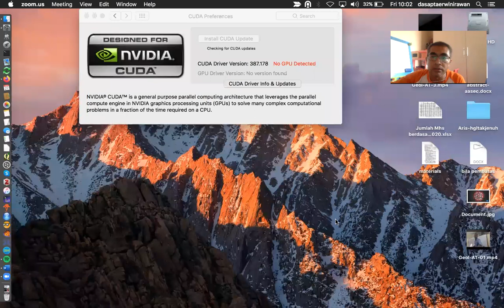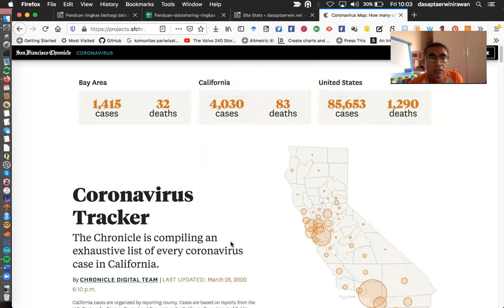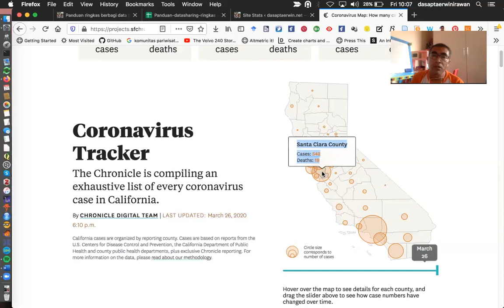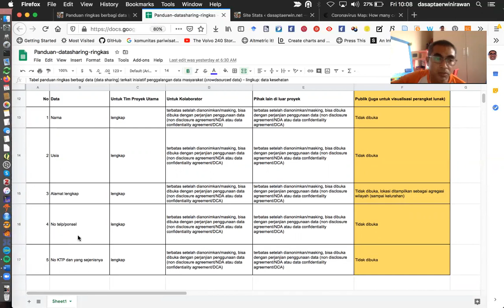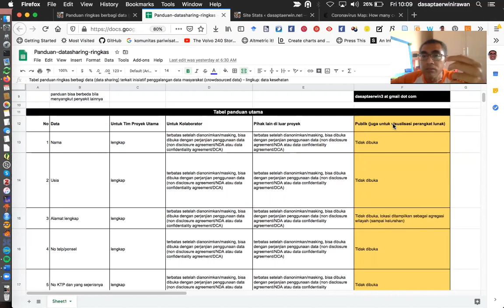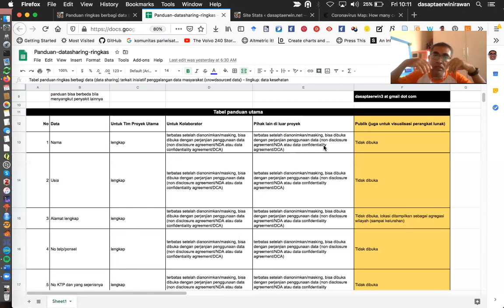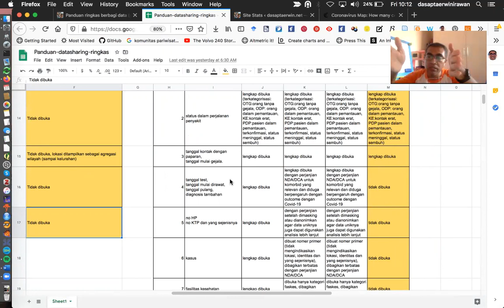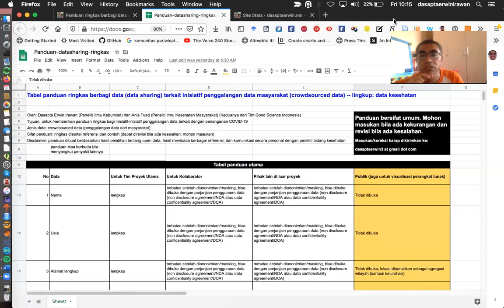Kuliah daring Metode Penelitian 27 Maret 2020 - Membagikan data sensitif